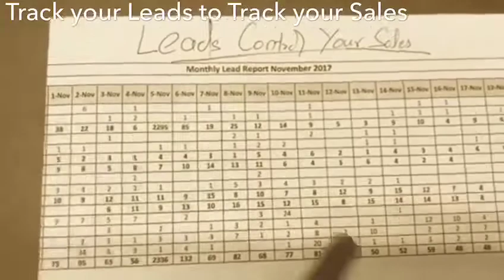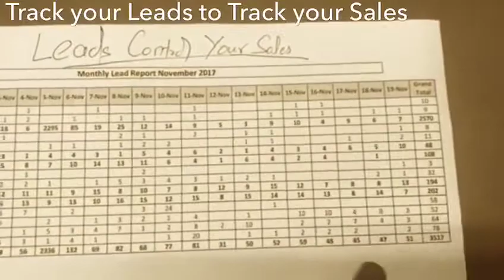Track your Leads to Track your Sales